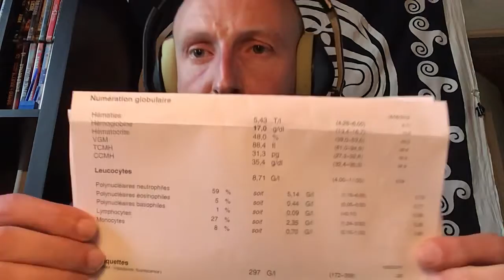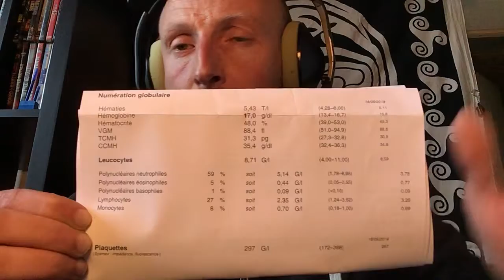Conversation Confessions du 09/10/2020 : réponse au questions et bilan sanguin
Moments de vie avec la maladie